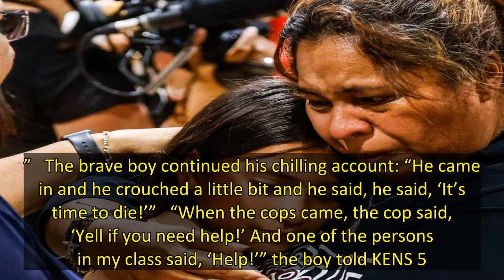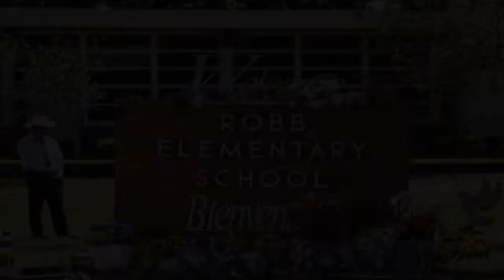Fourth-grader recounts harrowing moment Salvador Ramos stormed Texas school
A fourth-grader at Robb Elementary School has shared harrowing details of the moment madman shooter Salvador Ramos entered the classroom – announcing to the terrified students, “It’s time to die!”   The boy told KENS 5 that he and four classmates took cover under a cloth-covered table when the crazed gunman stormed in after blasting another door.   “When I heard the shooting through the door, I told my friend to hide under something so he won’t find us,” the youngster told the outlet. “I was h